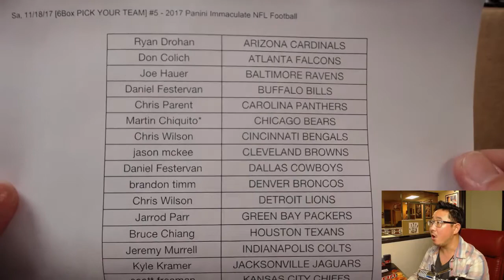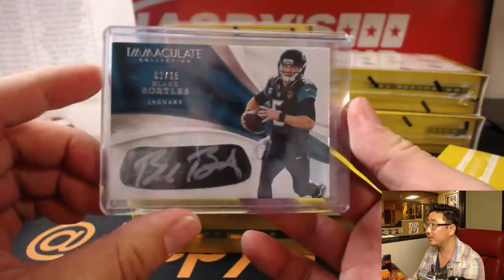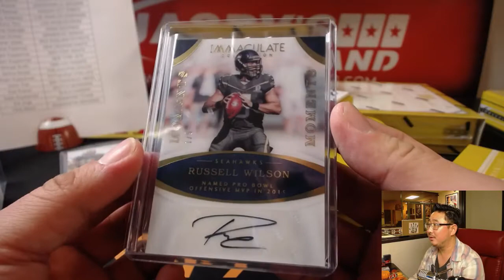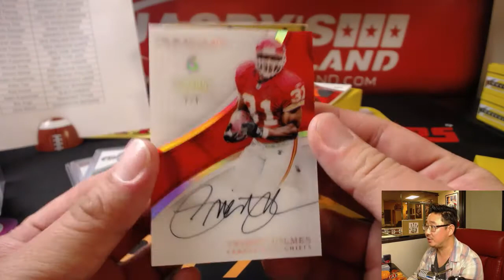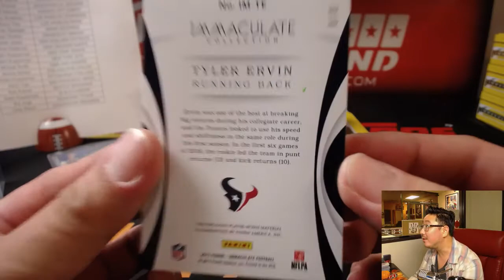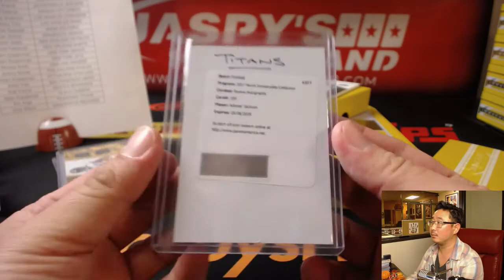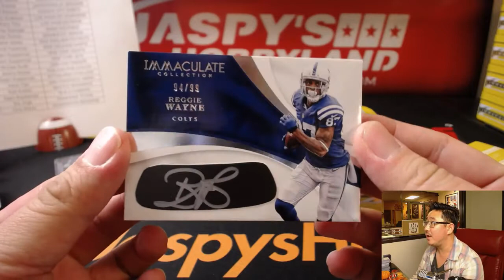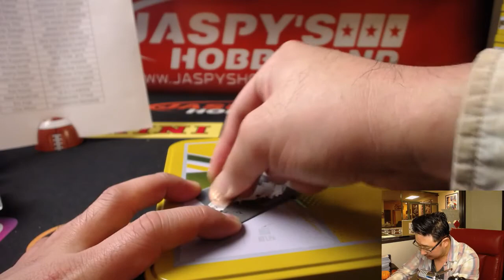Sa, 11/18/17 [6Box PICK YOUR TEAM] #5 - 2017 Panini Immaculate NFL Football